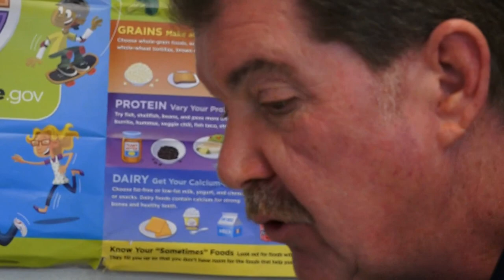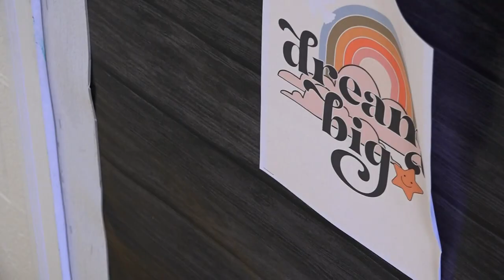Officer, student form bond beyond the badge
In Loudon County, there's a new officer patrolling Pre-K and he's only 4 years old! The top cop at his elementary school is the leader he looks up to the most.